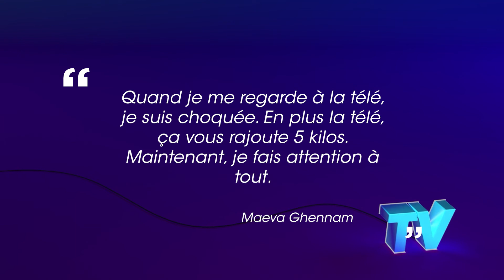Maeva Ghennam amincie de 10 kilos : elle dit tout sur ses secrets minceur